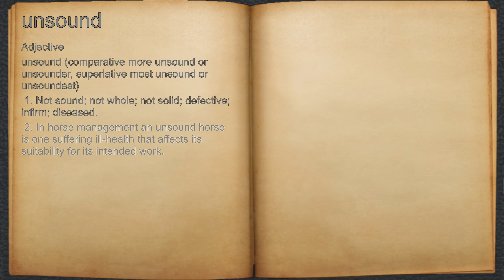What does unsound mean?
A spoken definition of unsound.

Intro Sound:
Typewriter - Tamskp